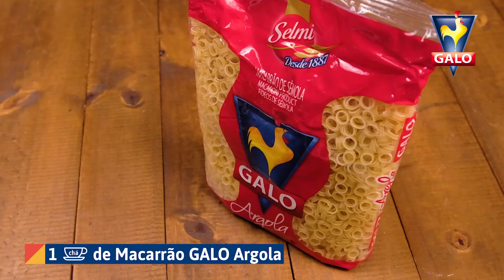Receita de Caldo de kenga com calabresa e bacon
Ingredientes:
2 xícaras (chá) de aipim cozido
2 xícaras (chá) de água
1 xicara (chá) de bacon
1 xicara (chá) de calabresa em cubos
1 cebola em cubos
2 dentes de alho picados
1/2 xicara (chá) de salsa picada
1 colher (café) de sal
1 xicara (chá) de Macarrão de Sêmola Galo tipo Argola

Modo de preparo:
1 - Fritar o bacon e a calabresa até ficar bem sequinho. Acrescente o alho e a cebola. Refogue.
2 - Bater o aipim no liquidificador com água até ficar bem cremoso. Junte ao refogado.
3 - Coloque o macarrão e cozinhe por 8 minutos. Finalize com a salsa. Sirva quente com torradas.